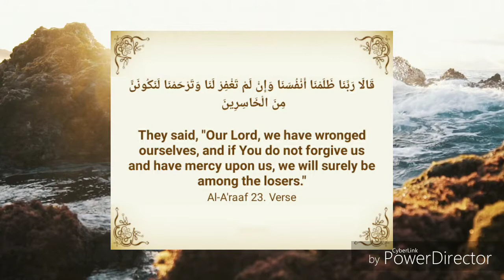Adam A.S asked ALLAH S.W.T a wise question Quràn 7:23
Surah Al-Áraff verse 23 a broad interpretation from the tafseer of al khatheer